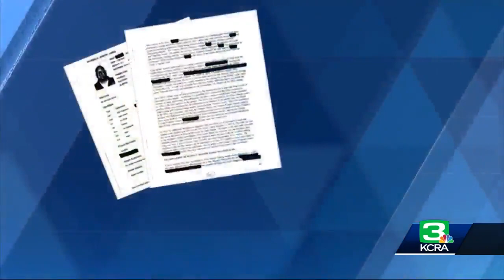Investigator breaks down DNA strategy that lead to East Area Rapist suspect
Court documents released Friday details how investigators used DNA to find and arrest a suspect in the decades-old East Area Rapist case. Retired Contra Costa District Attorney investigator Paul Holes looked into cold cases for the DA’s office and began investigating the notorious serial killer in 1994. He began doing work with the DNA and then became an investigator.  Holes revealed more details Friday about what it took to find and arrest Joseph DeAngelo, the man suspected of being the East Area Rapist, a serial killer also known as the Golden State Killer.